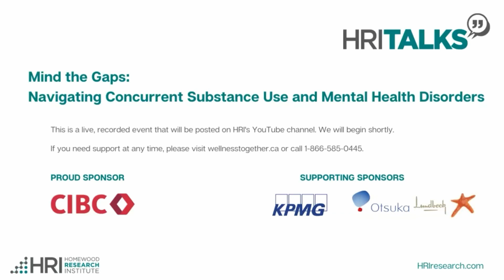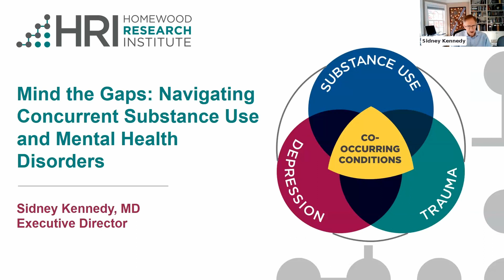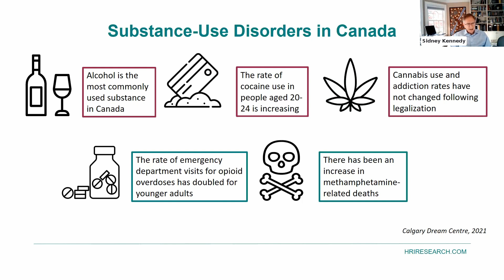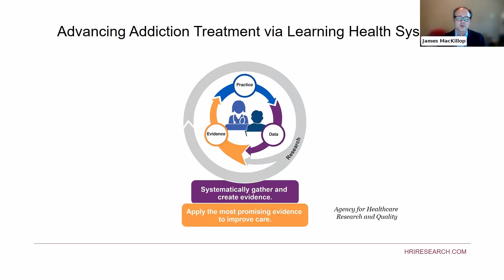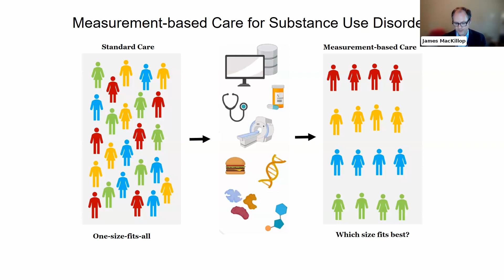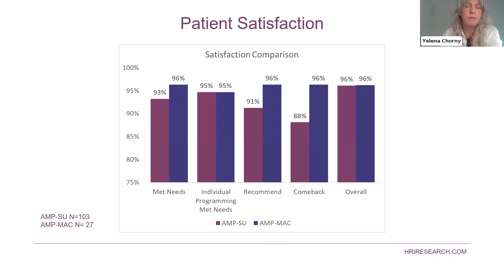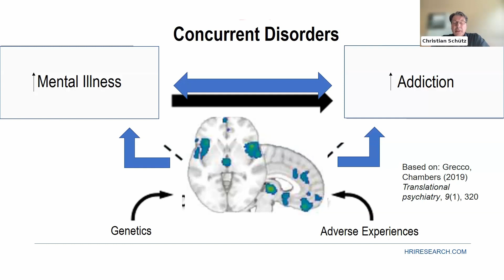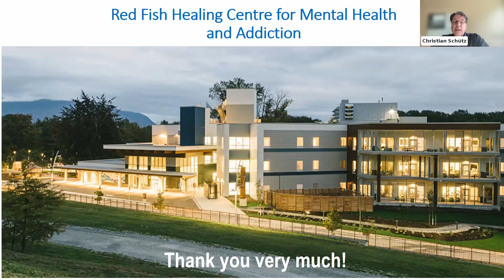HRI Talks - Mind the Gaps: Navigating Concurrent Substance Use and Mental Health Disorders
Mind the Gaps: Navigating Concurrent Substance Use and Mental Health (HRI Talks, June 7, 2023)

0:00 Introduction
0:37 Welcome remarks by Hillary Dort, Communications Manager at HRI
4:07 Moderator remarks by Dr. Sidney Kennedy, Executive Director at HRI
4:44 Introduction to panelists: Dr. James MacKillop, Dr. Yelena Chorny, Dr. Christian Shütz
5:45 Topic overview by Dr. Sidney Kennedy
8:28 Presentation by Dr. James MacKillop
14:55 Presentation by Dr. Yelena Chorny
19:04 Presentation by Dr. Christian Shütz
25:26 Moderated panel discussion
32:18 Live Q&A with moderator and panelists
55:57 Thanks and Closing Remarks

In Canada, one in three people will experience mental illness in their lifetime.

Concurrent disorders are defined as co-occurring substance use disorders with other mental health conditions. For example, up to 40% of people who are diagnosed with Major Depressive Disorder will also have a co-occurring substance use disorder. Despite the prevalence of concurrent disorders, people who live with them tend to be under-diagnosed and under-treated. When care is provided, conditions are often treated separately rather than in an integrated way.

Currently, there is a lack of understanding about the unique needs of people with concurrent disorders. We need to advance our understanding of how mental health and substance use disorders interact to develop better, more effective treatment approaches.

Panelists:
Dr. Yelena Chorny
HRI Collaborating Clinician, Chief of Addiction and Trauma Services at Homewood Health Centre (HHC)

Dr. James MacKillop
HRI Senior Scientist, Tier 1 Canada Research Chair in Translational Addiction Research, Professor of Psychiatry and Behavioural Neurosciences at McMaster University

Dr. Christian Schütz
Associate Professor (Partner), Department of Psychiatry, Faculty of Medicine, University of British Columbia

Moderated by:
Dr. Sidney Kennedy, Executive Director of HRI